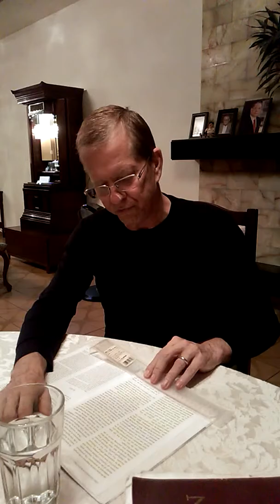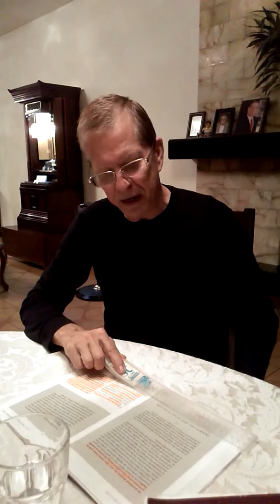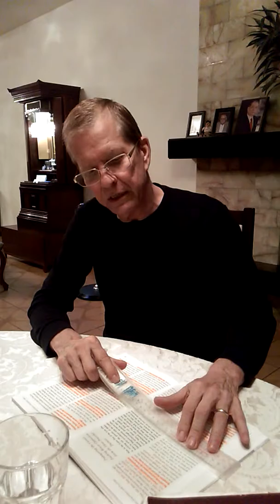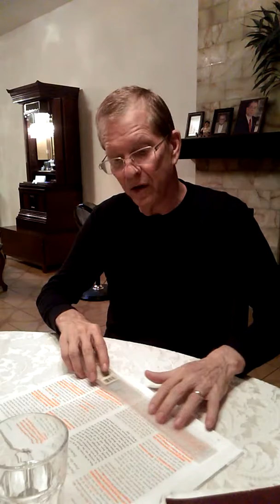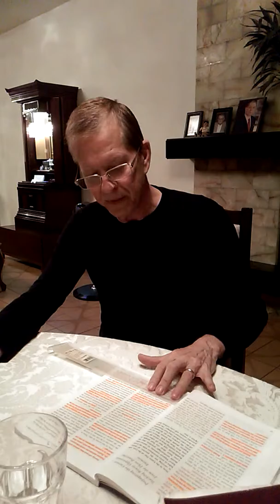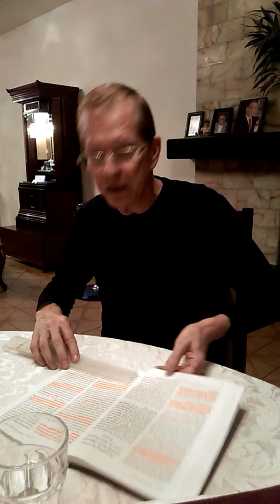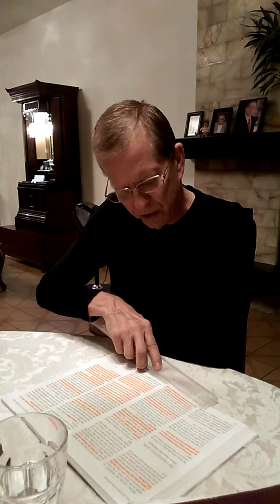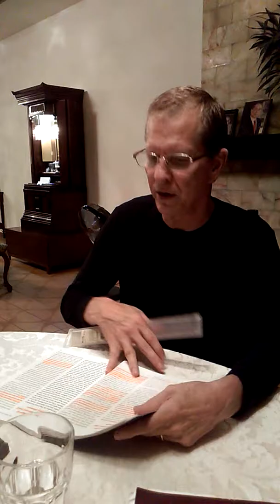170426 CH 3: On Practicing The Buddha's Teachings 3/3 (Pg 31 - Pg 41)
The Teachings for Victory (Vol 2) By Daisaku Ikeda